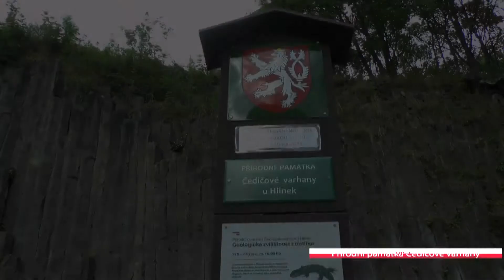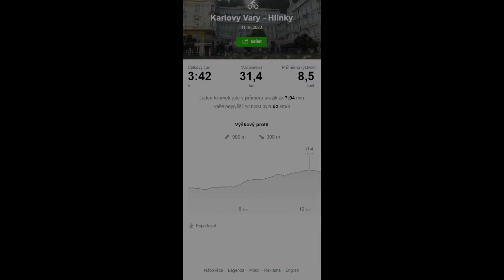Čedičové varhany u Hlinek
srpen 2020
Čedičové varhany
Přírodní památka Čedičové varhany u Hlinek